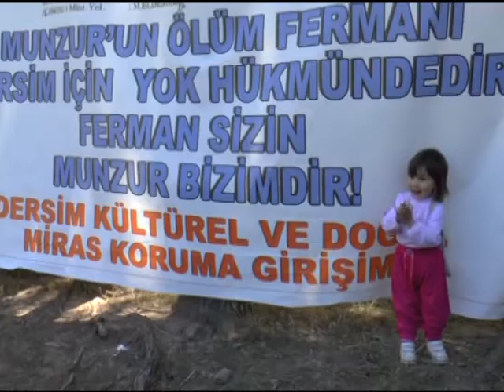Dersim_Haziran 2014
ÇEPEÇEVRE YAŞAM
Direnişin, başkaldırının simgesi Dersim şimdi de HES'lerin kuşatmasına direniyor.
Çepeçevre Yaşam Pülümür Buyer Şelalesi ve çevresinin eşsiz güzelliğinde Dersim doğasına yönelik tehditleri ekranlarınıza taşıyor.
Kemal ÖZER'in çekimleri, Özer AKDEMİR'in sunumu ile bu akşam saat: 20.00'de Hayat Televizyonu'nda